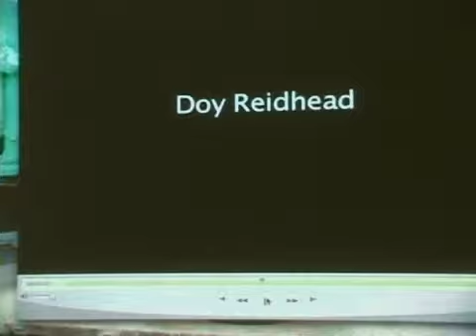Oral Histories of N. Arizona's Changing Landscapes by Peter Friederici - Part 3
We can't know where we're going if we don't know where we've been--that's the underlying idea behind the Ecological Oral Histories project. A cadre of Northern Arizona University students and researchers have been recording narratives from people with unique perspectives on Arizona during a time of rapid change--namely, the ranchers, farmers, foresters and others who have lived and worked on the land. Drawn from oral histories, as well as from illustrated portraits of the land and people by Dan Boone and Ryan Belnap, this presentation by NAU professor Peter Friederici will showcase how stories from the land can help us better understand the places where we live.